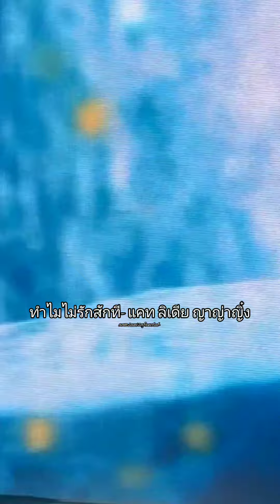Grammy Rs 2k::ทำไมไม่รับสักที - ลิเดีย แคทรียา ญาญ่าญิ๋ง